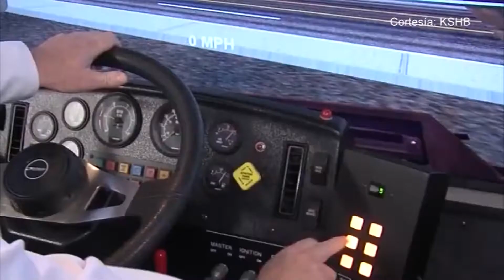Los bomberos en Kansas City, utilizarán un simulador para mejorar sus habilidades